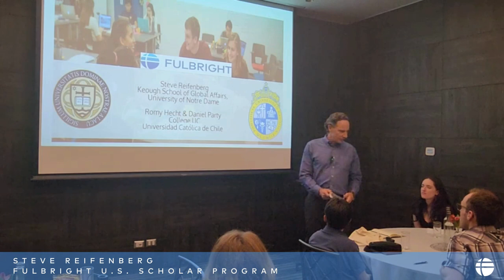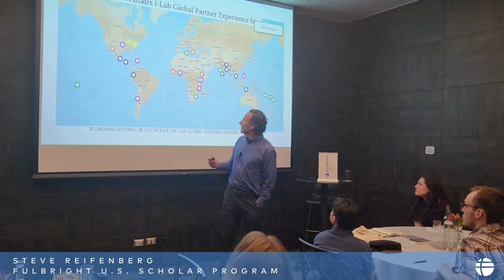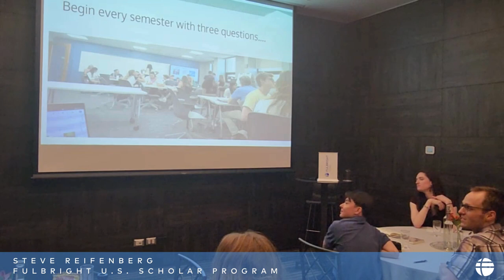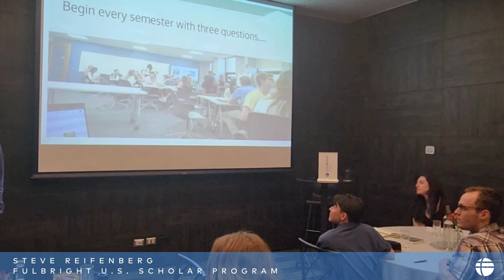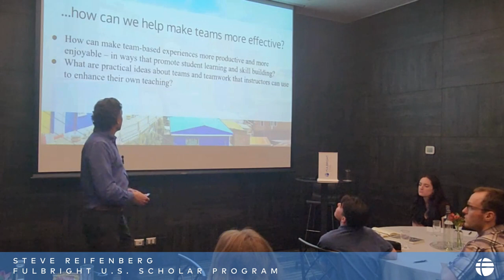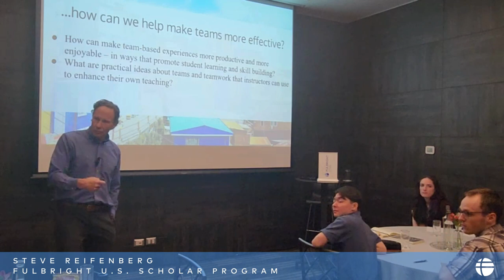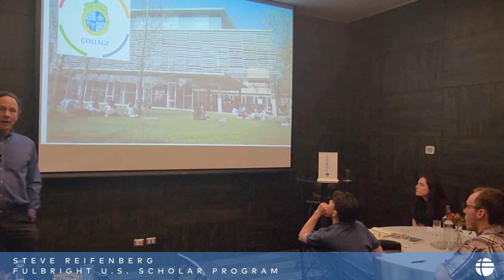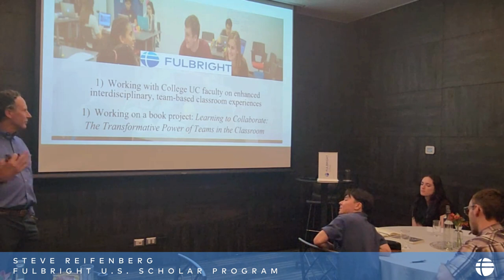Fulbright U.S. Scholar to Chile, Steve Reifenberg from University of Notre Dame.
Title: Co-creating New Experiential Learning Opportunities at Catholic University's College.

Host University in Chile: Pontificia Universidad Católica de Chile is hosting Prof. Reifenberg during his stay in our country.